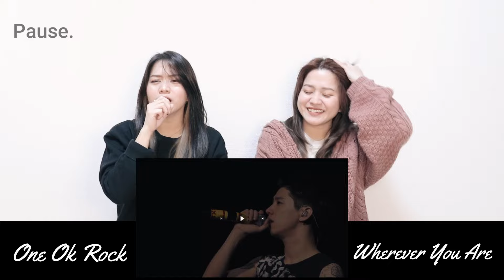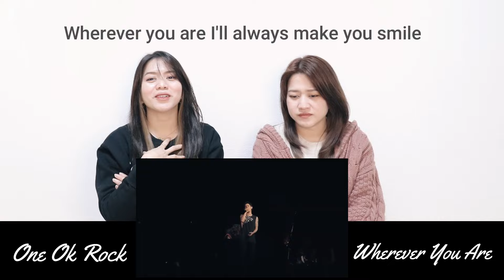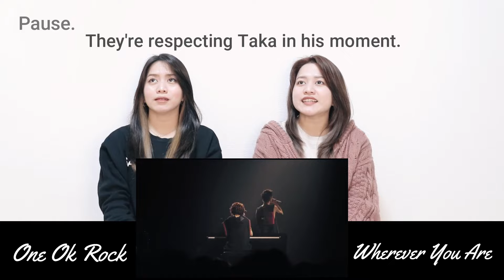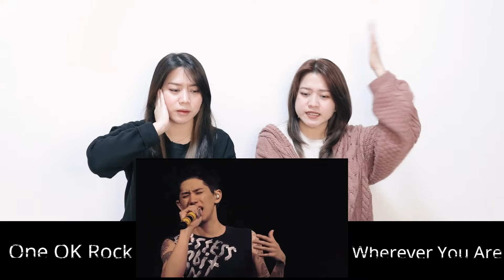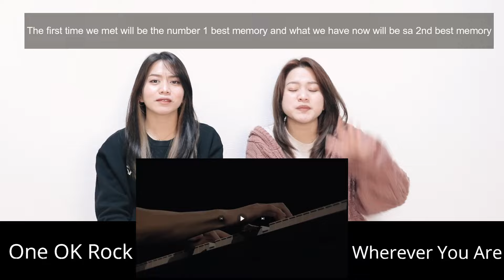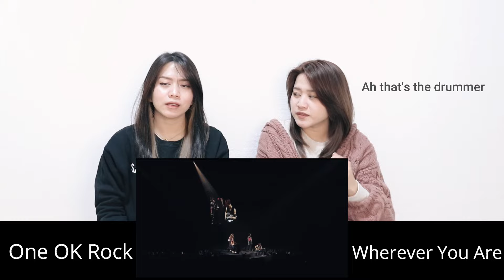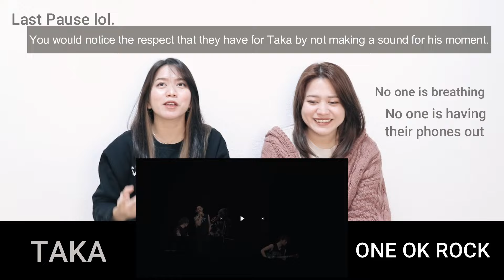ONE OK ROCK - Wherever You Are | 素晴らしい ! | Twin REACTION !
こんにちは !!! We are back again with this Japanese Band name
''ONE OK ROCK'' !! They are one of the best bands here and known around the globe, if you know them you also know how amazing they are !
The video have lots of Pause because of the explanation so bare with us haha ^_^
Once again ! Lets all watch together this amazing group, as we are taking this opportunity for us to present to you this amazing group that we have here in Japan !

Spread love love love !